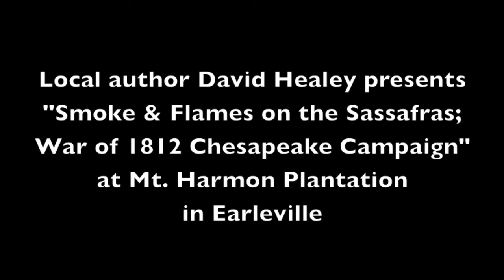Healey at Mt Harmon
Chesapeake City author David Healey will talk at Mt Harmon Plantation Sept 27. His topic will be the raids and attacks along the Sassafras River during the War of 1812,